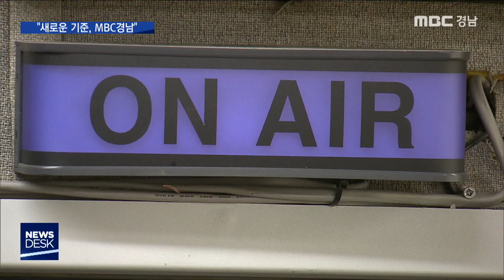“새로운 기준, MBC경남” [MBC경남 뉴스데스크] 200102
“새로운 기준, MBC경남”
MBC경남 서윤식 기자

MBC경남은 경자년 새해 슬로건을
"새로운 기준, MBC경남"으로 정했습니다.
보도와 제작 전반에 새로운 기준을 제시해서
공영성과 지역성을 구현하는
지역 방송사로서
그 역할을 충실히 하겠습니다.
서윤식 기자입니다.